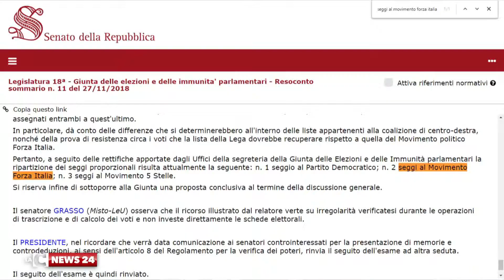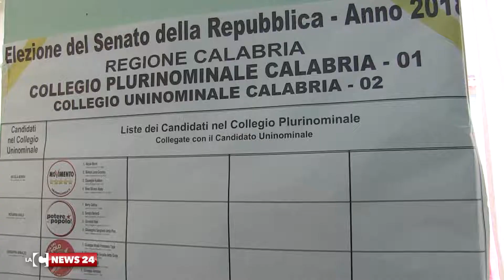Errore nella trascrizione dei voti, Caligiuri con un piede al Senato